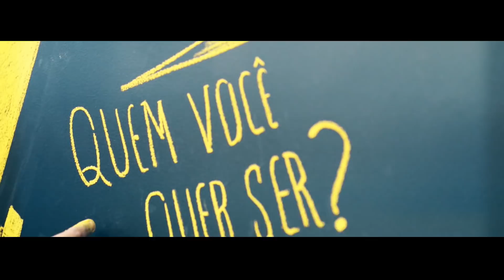somosiCEV - Quem você quer ser?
Nós acreditamos que a vida pede mais, que a vida pode mais.
Somos iCEV: quem você quer ser?

Video de lançamento do site do Instituto de Ensino Superior - iCEV. somosicev.com
Argumento: Rayana Agrélio
Roteiro: Maria de Jesus Rufino
Fotografia: Eduardo Crispim
Som Direto: David Oliveira
Assistência: David Oliveira, Vinicius França
Imagens Drone: John Well
Maquiagem: Luciano Paixão
Montagem e Pós: Eduardo Crispim
Produção: Maria de Jesus Rufino
Diretor de Marketing Grupo CEV: Ricardo Pinto
Coordenadora de Marketing iCEV: Rayana Agrélio